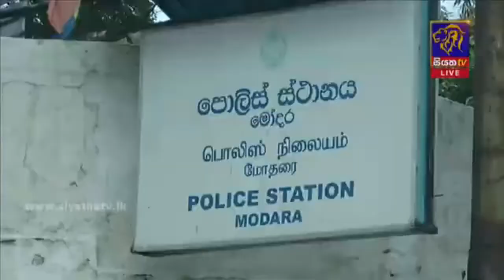ප්‍රදේශ කිහිපයකින් හෙරොයින් සමග සැකකරුවන් කිහිපදෙනෙකු අත් අඩංගුවට | Siyatha News